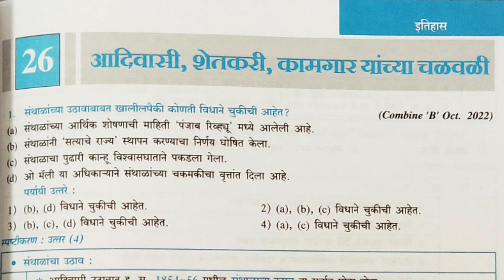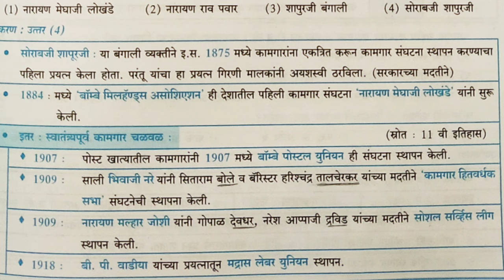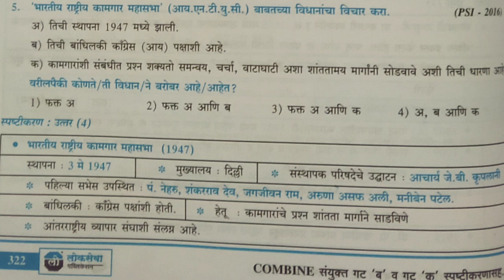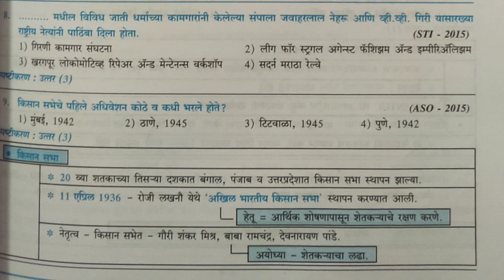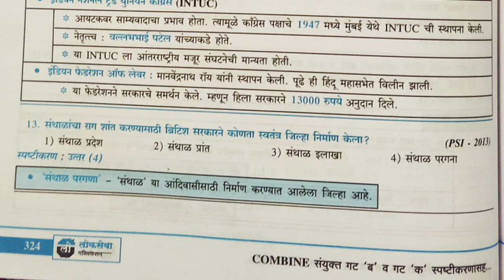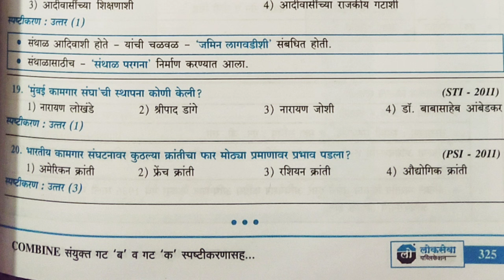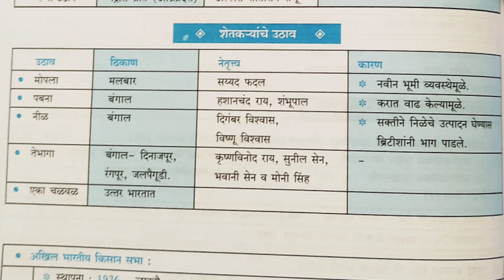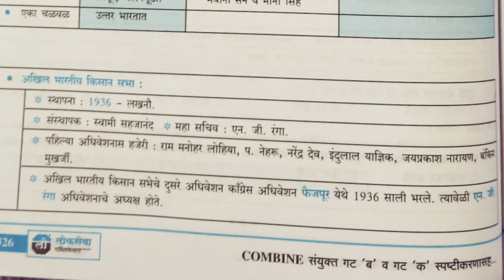Combine History Pyq Analysis By Appa Hatnure|| Combine Exam Pyq Book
Your Query
Combine analysis book
Psi pyq analysis book
MPSC pyq analysis book
Pyq analysis book for combine
Appa hatnure pyq analysis book latest edition
Appa hatnure pyq analysis book
Appa hatnure combine pyq analysis book
Combine pyq book
Pyq Book for psi
PSI Study Strategy
Psi kaise bane
Psi kase banave
Psi chi tayari kashi karavi
Psi abhays kasa karava
Combine exam strategy
Combine exam study strategy
psi full information in marathi
Psi exam pattern
Combine exam preparation
Psi preparation
Mpsc study kasa karava
How to crack mpsc in first attempt
psi book list
psi new syllabus
psi complete strategy